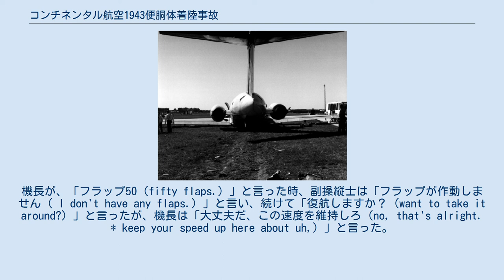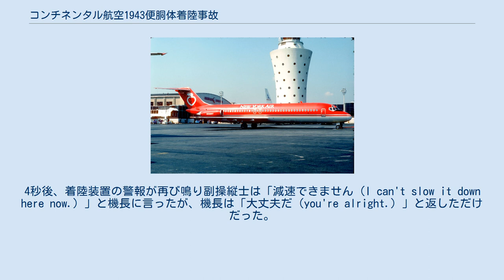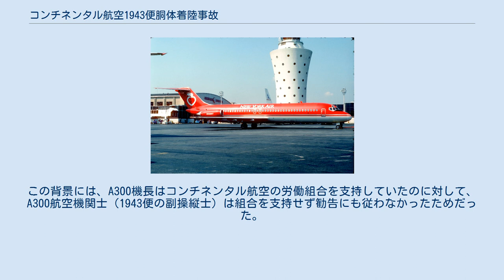コンチネンタル航空1943便胴体着陸事故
コンチネンタル航空1943便胴体着陸事故は、1996年2月19日に発生した航空事故。
ワシントン・ナショナル空港発ヒューストン国際空港行のコンチネンタル航空1943便（DC-9-32）がヒューストン国際空港への着陸時、パイロットエラーにより着陸装置が作動せず、そのまま胴体着陸した。
乗員5人乗客82人のうち12人が軽傷を負ったものの死者は出なかった。
 ニューヨークエアでの運用中に撮影された事故機（1984年） 事故機のダグラス DC-9-32（N10556）は、1970年に初飛行を行っており、総飛行63,132時間、58,913サイクルを経験していた。
エンジンは、2基のプラット・アンド・ホイットニーJT8D-9Aを搭載していた。
 1943便は、6時50分にワシントン・ナショナル空港を離陸した。
 8時45分に19,000フィート (5,800 m)からの降下を開始し、副操縦士がチェックリストを要求した。
機長は7つある項目を順番通りチェックしたが、4番目の油圧の項目を飛ばした。
油圧が着陸時に必要な圧力に達しなかったため、フラップや着陸装置のレバーを操作しても作動しない状態だった。
 1943便はヒューストン国際空港の滑走路27への着陸進入を開始したが、フラップや着陸装置が降りていなかったため132ノット (244 km/h)で進入すべきところを、204ノット (378 km/h)で飛行していた。
9時00分13秒、マーカーを通過し、副操縦士はフラップ15度をコールしたが、展開されていないと機長に言った。
25秒後、副操縦士はギアダウンをコールし、2秒後にフライトデータレコーダーに操作音が記録された。
その後、ランディング・チェックリストを開始しするよう機長に求めたが、実行はされなかった。
 フラップレバーを25度まで展開したが、着陸装置の警報が鳴った。
これは、着陸装置がロックされる前にフラップレバーを25度まで動かしたためであった。
機長が、「フラップ50（fifty flaps.）」と言った時、副操縦士は「フラップが作動しません（ I don't have any flaps.）」と言い、続けて「復航しますか？（want to take it around?）」と言ったが、機長は「大丈夫だ、この速度を維持しろ（no, that's alright. * keep your speed up here about uh,）」と言った。
4秒後、着陸装置の警報が再び鳴り副操縦士は「減速できません（I can't slow it down here now.）」と機長に言ったが、機長は「大丈夫だ（you're alright.）」と返しただけだった。
 胴体着陸した事故機 やや高速で滑走路に接近していると、地表接近警報装置（GPWS）が作動した。
9時01分20秒、機長が操縦 を代わった。
この時、機体は着陸の12秒前で速度は204ノット (378 km/h)、高度161フィート (49 m)だった。
9時01分32秒、機体は193ノット (357 km/h)で滑走路に激しく接地し6,915フィート (2,108 m)滑り、センターラインから左に140フィート (43 m)逸れた地点で停止した。
 国家運輸安全委員会（NTSB）が事故調査を行った。
CVRによれば、フラップレバーを15度に動かした時、機長も副操縦士も展開されていないことには気づいていたようだった。
フラップが出ていないことに気を取られ、さらに進入速度が通常より高速で、事態も急速に進展したため、パイロットは適切な操作を行えなかった。
また、副操縦士は以前エアバスA300の航空機関士として乗務していた時、A300機長の訴えにより査問にかけられていた。
この背景には、A300機長はコンチネンタル航空の労働組合を支持していたのに対して、A300航空機関士（1943便の副操縦士）は組合を支持せず勧告にも従わなかったためだった。
このようなことがあったため、副操縦士は機長に強く注意を出来なくなっていた。
 NTSBは最終報告書で、 について言及した。